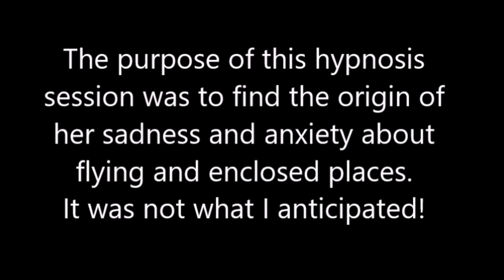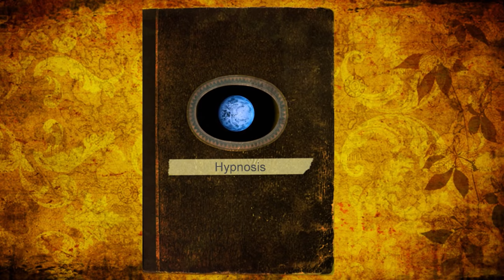044 Alba Weinman - Volunteers on a Mission to Help the Earth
In this Spiritual Journey of Forgiveness hypnosis session facilitated by Alba Weinman, the client experienced two past lives; one as a Middle Eastern woman and another one as an Indian man.  After transitioning from his death, the spirit goes directly to a blue planet.  There we realize that this client is from that planet and has come to earth on an important mission; to help the earth.  This is what was discussed and written about by Dolores Cannon about the waves of volunteers coming to earth to help humanity awaken.
Alba Weinman is a Clinical and Transpersonal hypnotherapist in Miami, Florida who facilitates past life regressions. To contact Alba or schedule a hypnosis session: albaweinman.com.